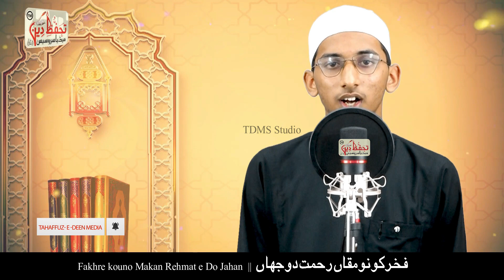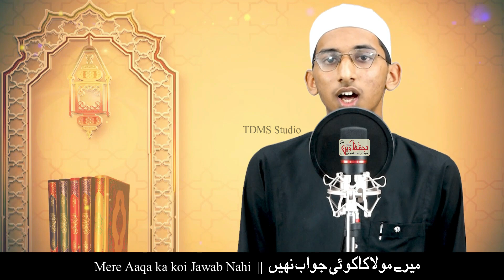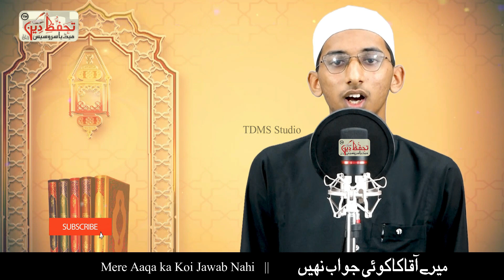Nabi Nabi - Mere Aaqa Ka Koi Jawab Nahi Hai || Very Beautiful Naat & Voice || Hafiz Tauseef Ikrami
Very Beautiful Naat & Voice || Hafiz Tauseef Ikrami

Hafiz Tauseed Iqbal Ikrami
(Madarsa Ikrama, Malegao)